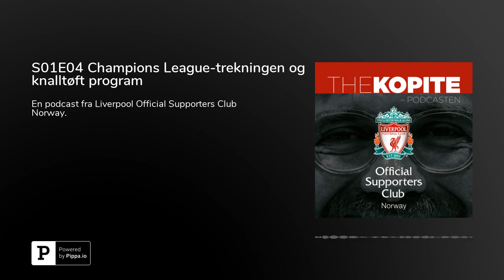S01E04 Champions League-trekningen og knalltøft program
En podcast fra Liverpool Official Supporters Club Norway.